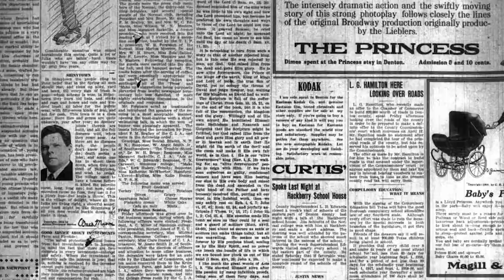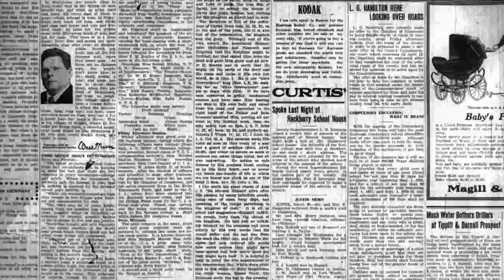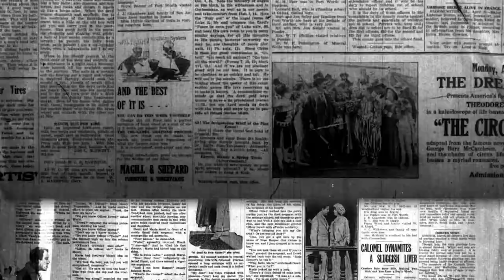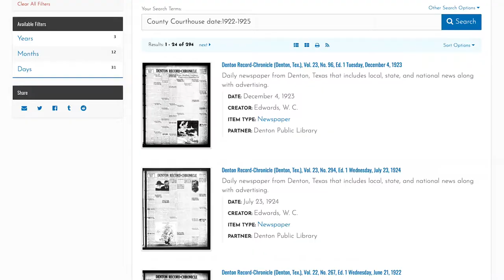Archiving Denton's History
See how the Denton Public Library is helping preserve the City's history by creating a digital archive of its Denton Record Chronicle collection.